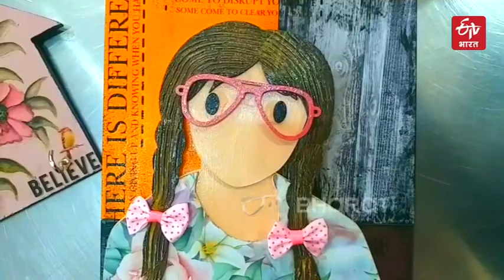Meena, physically challenged artist | ETV Bharat Delhi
ये कहानी शिवमोगा की रहने वाली मीना की है. जो अपने जन्म के बाद से मस्क्युलर डिस्ट्रोफी बीमारी के कारण अपने पैरों को खो बैंठी हैं.मीना अपने पैरों पर खड़ी तो नहीं हो सकती पर उन्होंने अपने हाथों से कलाकृतियों को उकेरा है.यह अब उनकी ज़िन्दगी का एक हिस्सा बन गया है. अब उनकी कलाकृति ना केवल देश में बल्कि विदेशों में भी जाना जाती है.